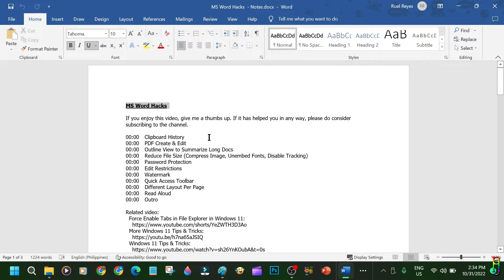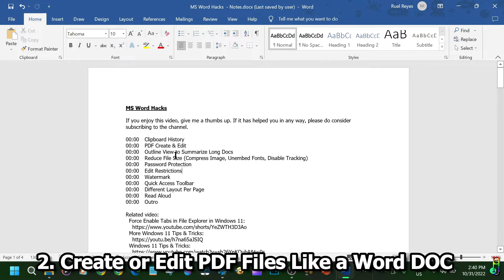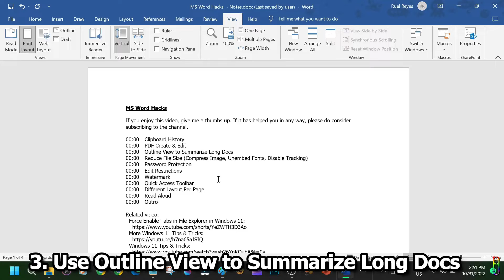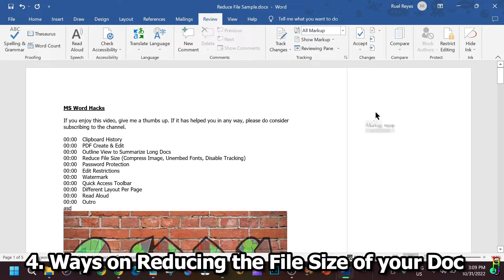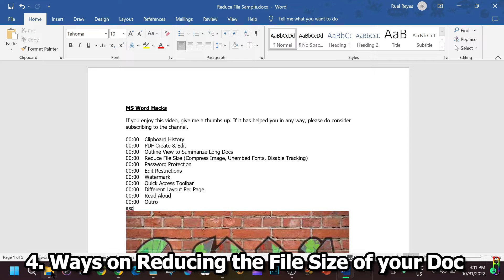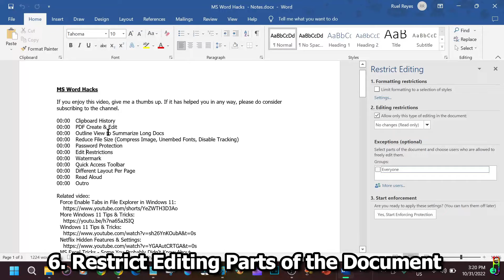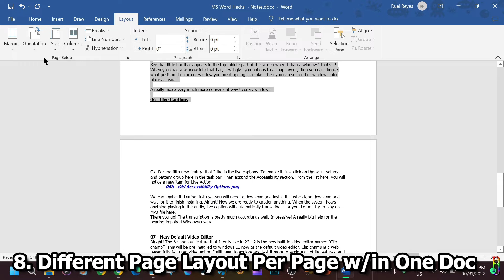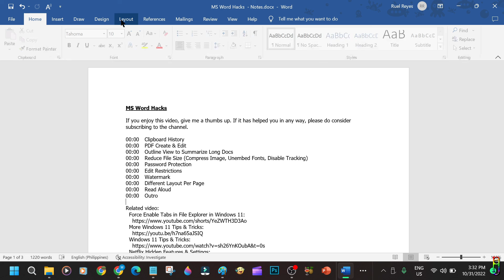9 MS Word Hacks, Hidden Features, Tips & Tricks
00:00 Clipboard History
01:30 PDF Create & Edit
03:54 Outline View to Summarize Long Docs
05:09 Reduce File Size (Compress Image, Unembed Fonts, Disable Tracking)
08:06 Password Protection
08:56 Edit Restrictions
10:35 Watermark
11:23 Different Layout Per Page
12:47 Read Aloud (Text-To-Speech Built-in)
13:58 Outro